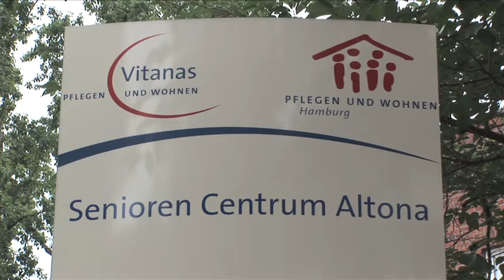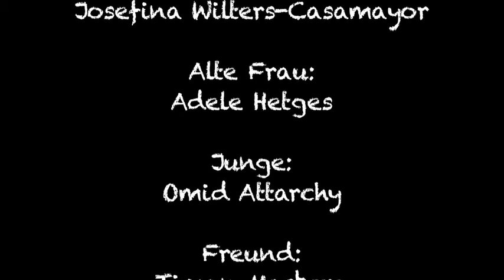"Macht des Schicksals"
2. Platz beim 42. Internationalen Jugendwettbewerbs "jugend creativ" der Volksbanken und Raiffeisenbanken zum Thema "Jung und Alt: Gestalte, was uns verbindet!"